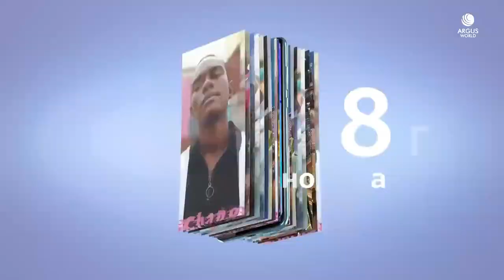HUAWEI Y8P Trailer Commercial TVC Official Video HD (Full Video) [RU]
HUAWEI Y8P Trailer Commercial / Promotional Video Introduction in HD. Huawei Y8P Full Features & Design Introduction Trailer Commercial TVC AD . New Huawei Y series 2020